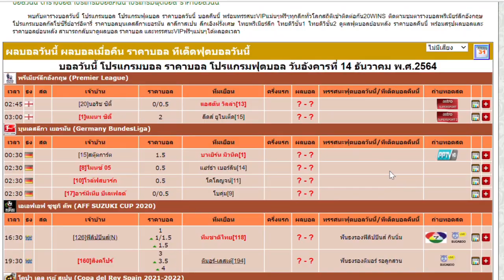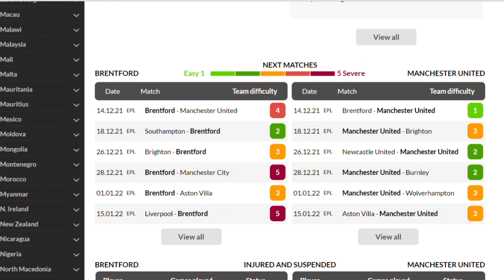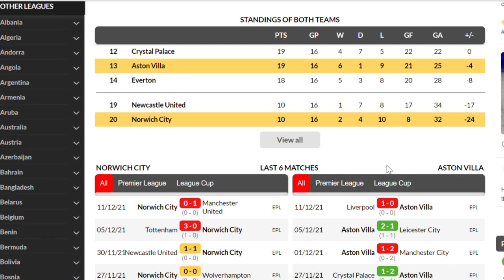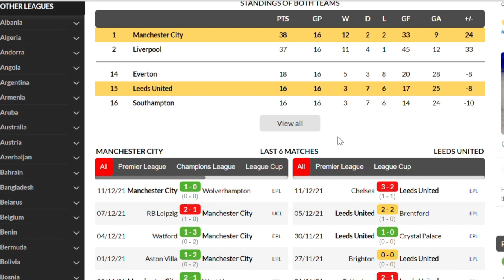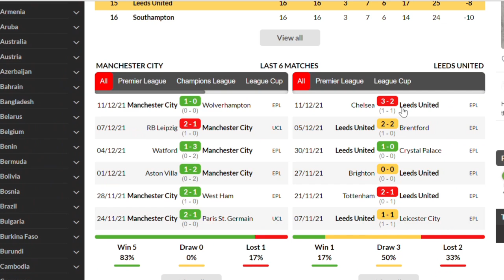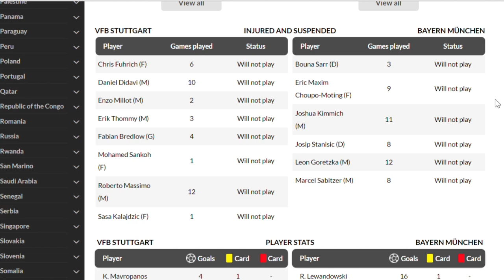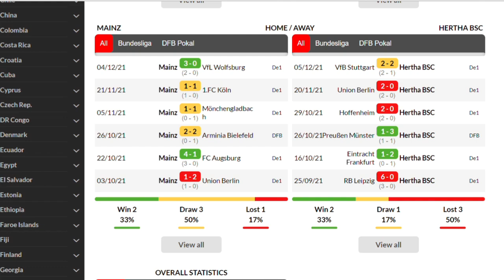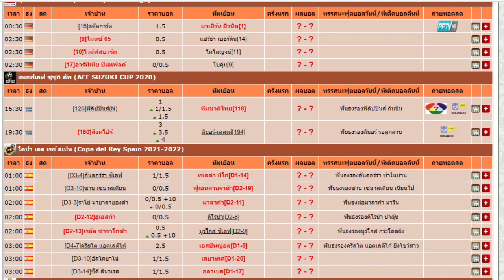วิเคราะห์บอลวันนี้ | วันอังคารที่14ธันวาคม2021| ทีเด็ดบอล | เหลาร้อยหลา | บอลเต็ง|พรีเมียร์ลีก